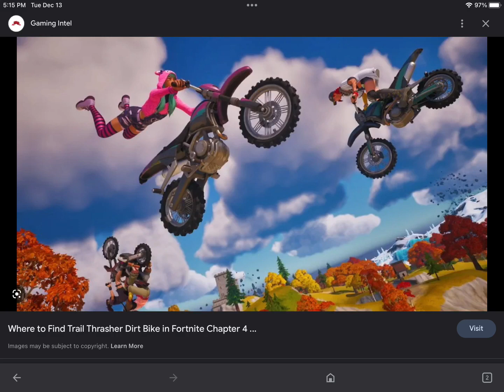Fortnite Chapter 4 is here Dirt bike and more is here winter fest is here